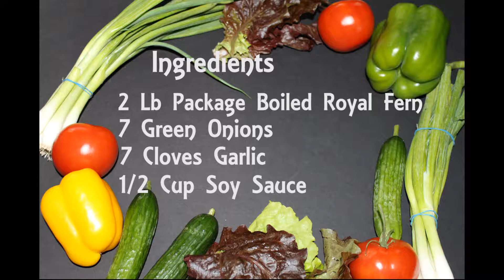Greg and Yon make Royal Fern (Gosari Bokkeum)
In this video, we bring you another banchan (side dish), Royal Fern (Gosari Bokkeum). This versatile side dish can be served with almost any Korean meal, and is another tasty addition to your Korean recipes! Enjoy!!!

Ingredients:

2 lb package Boiled Royal Fern
7 Green Onions
7 Cloves Garlic
1/2 Cup Soy Sauce
2 Cups Water
1 Tbsp Korean Beef Soup Stock
1 Tbsp Roasted Sesame Seeds
1 Tbsp Sesame Oil